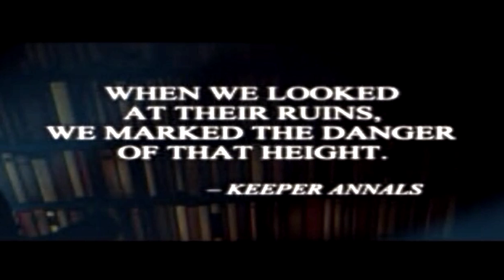Thief II #11: It Took Me Two Hours!!!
2hrs it took me to finally finish this level...I really don't want to play it again.